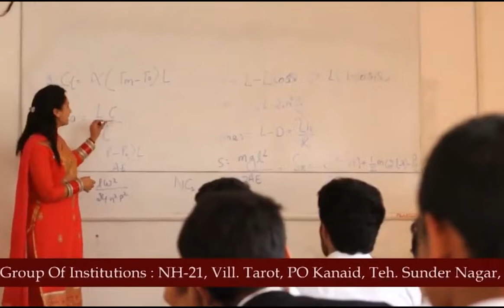सीएम जयराम ठाकुर स्वारघाट हैलीपेड से सड़क मार्ग द्वारा नैना देवी रवाना